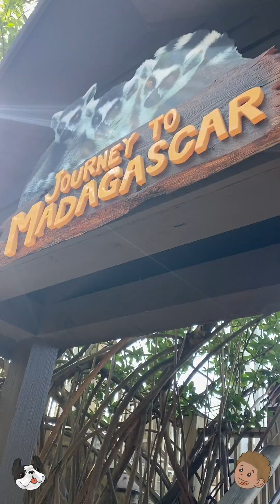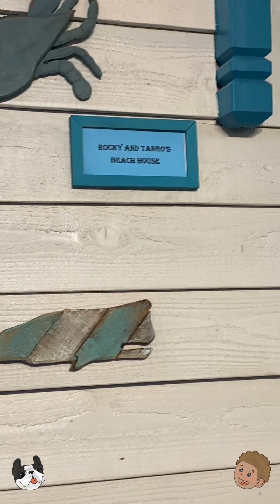Dusko Goes To The Aquarium! (Phone Version)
Join Dusko again, this time on your phone! Watch as he explores the Florida Aquarium with his Mom, Dad, and Grandpa! Also along for the fun is Miss Jelly Bean, the newest addition to the Apple Fish Kids family. Follow along as we learn about new kinds of wildlife, count the fish in the tanks, different colors, and enjoy some playtime at the Splash Pad!

Directed By: Raquel M. Horn
Produced By: Damon Dash
Written By: Raquel M. Horn
Starring: Skyler Hirsch
Editing & Music:  @meikagrimm
Illustrations: Alanna Grace Carroll & Jenni Zeller